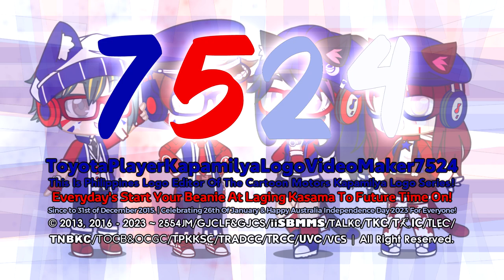TPKify's Forgot To Belated-Upload Of 16 Australia Independence Day/Australia's Day Logo Series (P2)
Logo Series To List :

- TPKLVM7524's "Jorby 13.0 Special Australia Independence Day" Intro-Logographic 【HNA's Enhanced | GCTROJ2023 Ver. | 24th Multi-Sided】
- TPKLVM7524's "Monoround 1.25 Special Australia Independence Day" Intro-Logographic 【HNA's Enhanced/SSO's Remaked | GCTROJ2023 Ver. | 25th Multi-Sided】
- TPKLVM7524's "Diamond Monoround 1.0 Special Australia Independence Day" Intro-Logographic 【HNA's Enhanced/SSO's Reimagined | GCTROJ2023 Ver. | 27th Multi-Sided】
- TPKLVM7524's "Valken 1.25 Special Australia Independence Day" Intro-Logographic 【GCTROJ2023 Ver. | 28th Multi-Sided】
- TPKLVM7524's "Cube Steppelavision TT 2-1.0 Special Australia Independence Day" Intro-Logographic 【HNA's Enhanced | GCTROJ2023 Ver. | 32nd Multi-Sided】
- TPKLVM7524's "Josefin Sans 5.25 Special Australia Independence Day" Intro-Logographic 【HNA's Enhanced | GCTROJ2023 Ver. | 33rd Multi-Sided】
- TPKLVM7524's "Espera 1.25 Special Australia Independence Day" Intro-Logographic 【QSC's Reimagined | GCTROJ2023 Ver. | 34th Multi-Sided】
- TPKLVM7524's "Shin Go Monoround 1.0 Special Australia Independence Day" Intro-Logographic 【HNA's Remaked/Real One | GCTROJ2023 Ver. | 36th Multi-Sided】

𝙎𝙥𝙚𝙘𝙞𝙛𝙞𝙘𝙖𝙩𝙞𝙤𝙣/𝙍𝙚𝙨𝙤𝙪𝙧𝙘𝙚𝙨
"Valken 1.25 Special Australia Independence Day's Resources"
Mega.NZ :